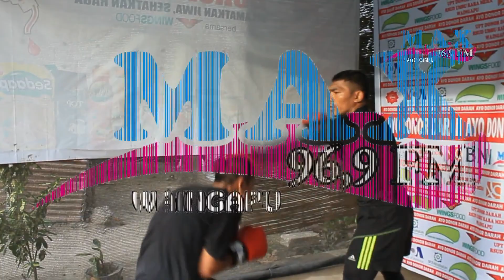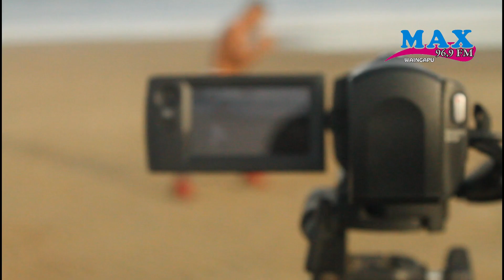Hebi “Marapu” Mengincar Juara Kelas Ringan WBC Asia Continental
Kali ini Jansen Hebi dengan julukan Marapu petinju asal Sumba  Nusa Tenggara Timur akan  bertarung melawan petinju Thailand Pipat Chaiporn pada 8 Juli 2022di Max Muaythai Stadium, Pattaya.

Disebutkan dalam instagram xbc_sportech Gelar juara WBC Asia Continental akan membuka jalan bagi petinju asal Sumba  ini ke jenjang yang lebih tinggi.

Selamat bertanding dan Merebut Juara Jansen Hebi Marapu